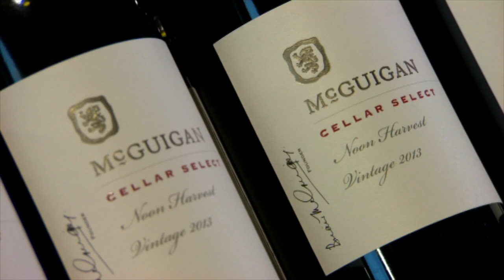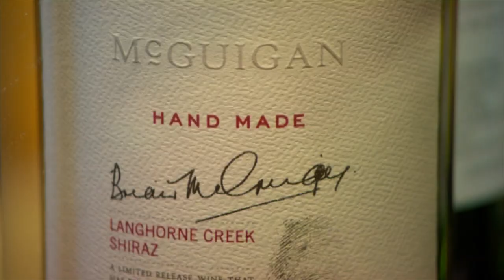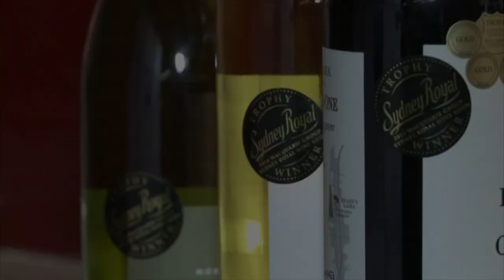Discover Australian Wine - The Sydney Royal Wine Show Medal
What does it take to win a Sydney Royal Wine Show Medal? Discover the wines that win this prestigious Australian wine award.

Celebrating and rewarding the best in agricultural produce is a key component of the Show, and there's no better place to experience some of these winners than the Sydney Royal Beer and Wine Garden, which showcases medal-winning wine, beer and cider.

Also available in the Sydney Royal Beer and Wine Garden will be Sydney Royal award-winning cheese and deli meat plates to share with family and friends.

Don't forget to catch all the action live at this year's Sydney Royal Easter Show.

Did you know that the Sydney Royal Easter Show is run by the Royal Agricultural Society of NSW?  The RAS is a not-for-profit organisation that encourages the sustainable development of Australia's agriculture.